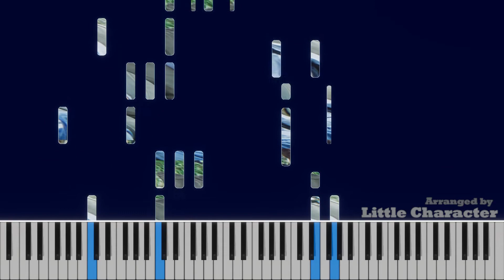alt-J - U&ME(Piano Cover and Piano Tutorial)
Piano cover of "U&ME" from alt-J by Little Character Piano. Enjoy!